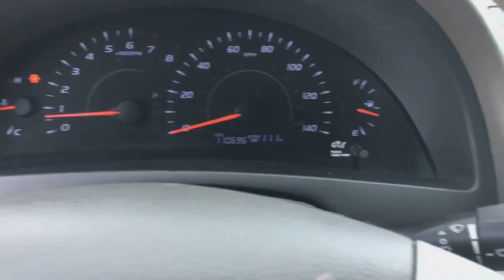2011 Toyota Camry Phoenix, Scottsdale, Peoria, Tempe, Gilbert, AZ PN17969B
Super White [LISTING TYPE] 2011 Toyota Camry available in Phoenix, Arizona at Pinnacle Nissan. Servicing the Scottsdale, Peoria, Tempe, Gilbert, AZ area.

Pinnacle Nissan
7601 E Frank Lloyd Wright Blvd

#1 Nissan Certified Store in Western Region! Recent Arrival! CARFAX One-Owner. Clean CARFAX. Bisque w/Fluid Fabric Seat Trim. Super White 2011 Toyota Camry 2.5L I4 SMPI DOHC FWDAwards:* JD Power Dependability Study * 2011 KBB.com 10 Best Used Family Cars Under $15,000 * 2011 KBB.com Brand Image Awards , Excellent selection of New and Used vehicles, Financing Options, Serving Scottsdale, Phoenix, Peoria, Mesa, Gilbert, Chandler, Tempe, Surprise.